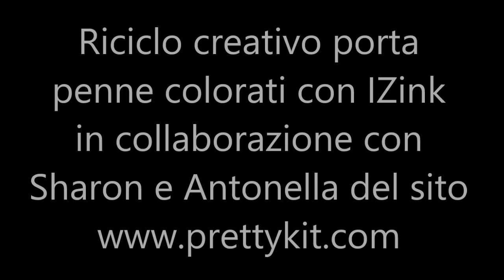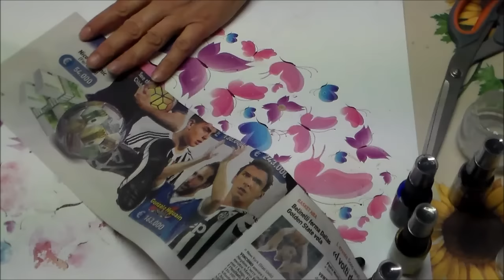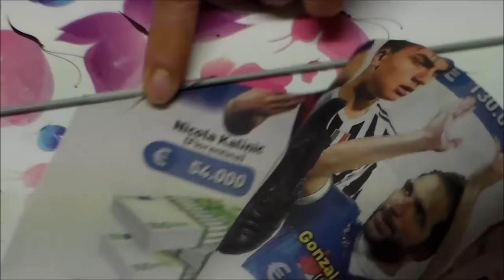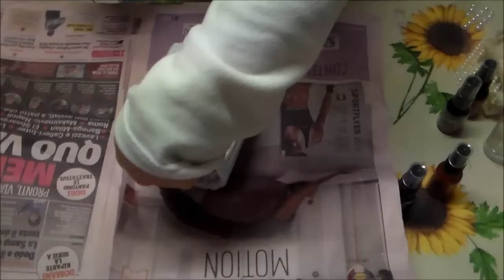Riciclo creativo porta penne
In questo video mostro come fare un porta penne con un barattolo del caffe' d'orzo rivestito con cannucce di carta e colorato poi con colori IZink
video collaborazione con:

Eseguo lavori di scrap,e timbri personalizzati, accetto anche su  richieste, per qualsiasi informazione sui lavori, anche  per info su  prodotti Pretty Kit